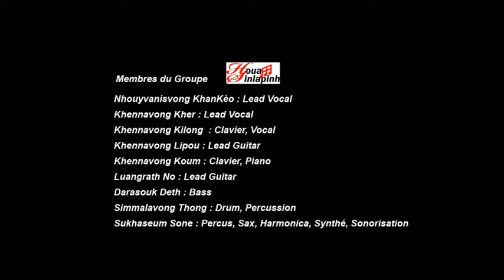Orchestre Houamsinlapinh ( medley )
Orchestre Houamsinlapinh

Nhouyvanisvong KhanKèo : Lead Vocal
Khennavong Kher : Lead Vocal
Khennavong Kilong  : Clavier, Vocal
Khennavong Lipou : Lead Guitar
Khennavong Koum : Clavier, Piano
Luangrath No : Lead Guitar
Darasouk Deth : Bass
Simmalavong Thong : Drum, Percussion
Sukhaseum Sone : Percus, Sax, Harmonica, Synthé, Sonorisation
Video : Praseutsack